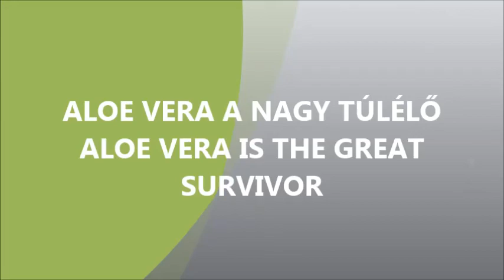Aloe vera a nagy túlélő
Történik váratlan meglepetés is, ha az ember aloe verát nevel. Egy aloe verám a földre esett, néhány hete talán. Mégis megmaradt. Mi lesz a sorsa visszaültetés után? Meglátjuk a későbbiekben.
Kedves Barátom! Növényeimről a továbbiakban a csatornán találsz új videókat. Kérlek nézd meg őket. Ha tetszett, segíthetsz a csatorna bővítésében: Értékeld: tetszik👍! Írj megjegyzést, vagy kérdezzen a videóval kapcsolatban. Szívesen válaszolok. Oszd meg a videót a közösségi hálózatokon is. Köszönöm!